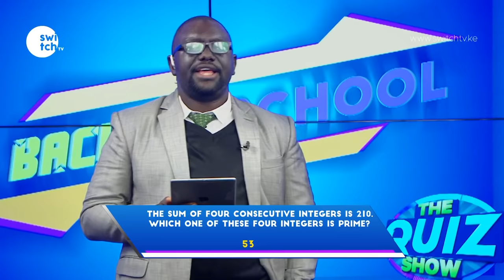Nitakufinya Team Vs The Cool kids | Who won the World Rally 2021 | The Quiz Show